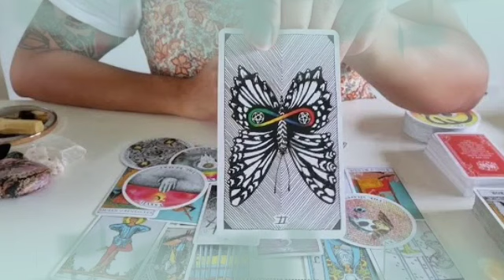برج الدلو ♒ من 15 إلى 25 أيلول 2022 💥 شريك ماسك على مشاعره😍يريد التجديد بالعلاقة معك يا دلو❤️‍🔥